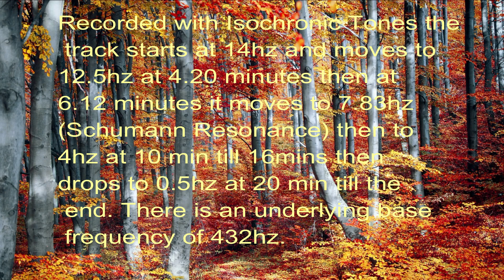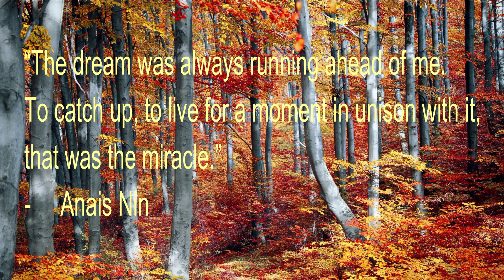Forest Dreams Meditation, Harmony Music, Peaceful Contemplation Music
“If one advances confidently in the direction of his dreams,
and endeavours to live the life which he has imagined,
he will meet with a success unexpected in common hours.”

This is a deep delta healing track that will enable great healing and recovery. It encourages deep sleep and has the ability to lead you to more peace and harmony in your life.

“The dream was always running ahead of me.
To catch up, to live for a moment in unison with it,
that was the miracle.”
- Anais Nin
It starts at 14hz and moves to 12.5hz at 4.20 minutes then at 6.35 minutes it moves to 7.83hz ( Schumann Resonance) for 12 minutes then drops to 0.5hz till the end minutes to the end. There is an underlying base frequency of 432hz.